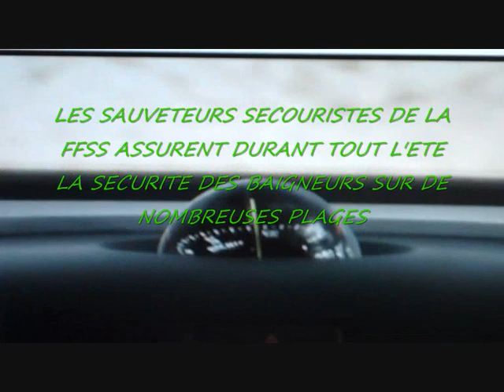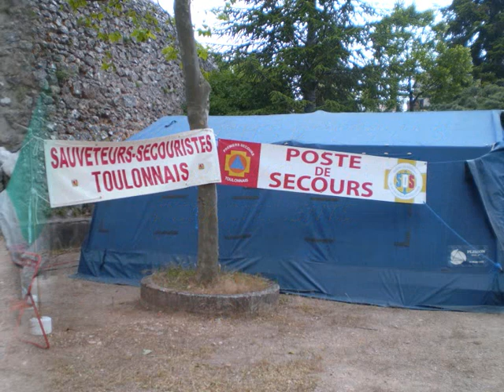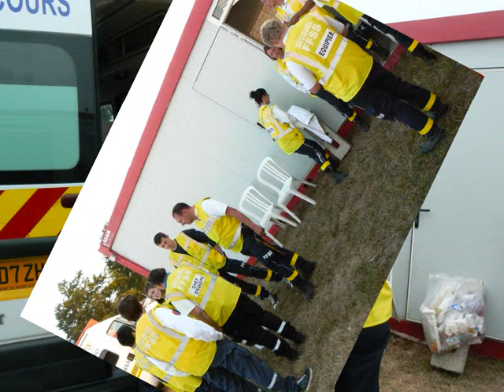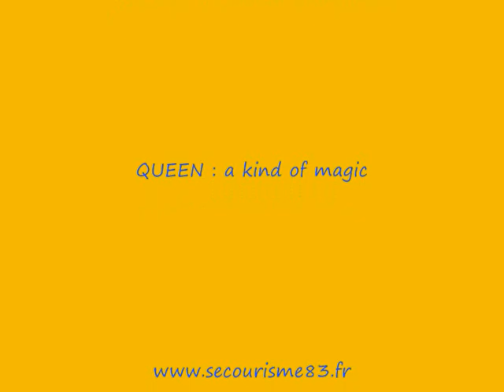new clip adpst